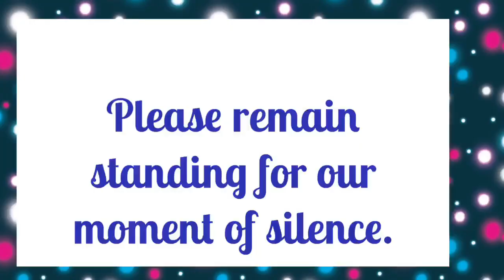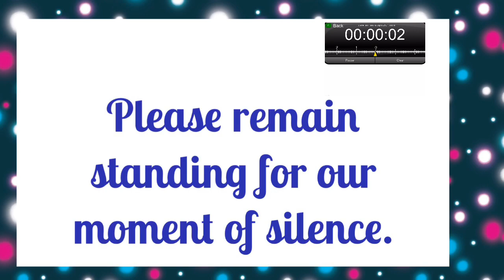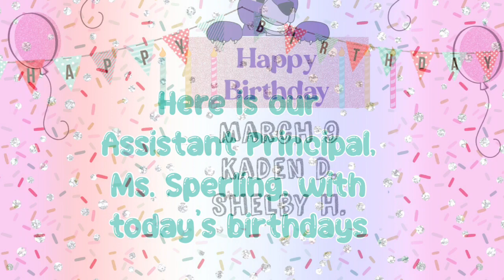Thursday 3/9 News